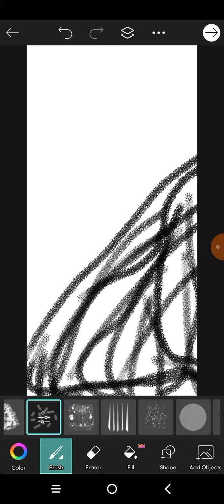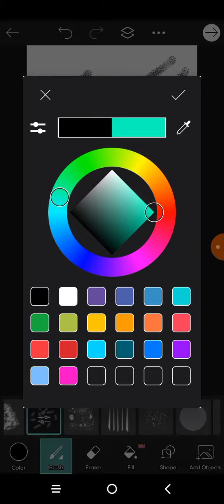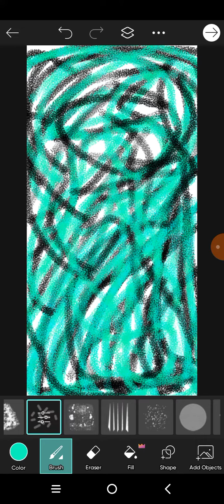Aqua and black rug.